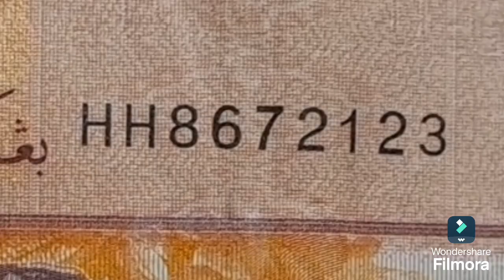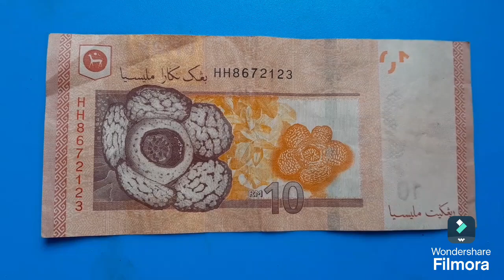H H 8 6 7 2 1 2 3 : RM 10 Solid Prefix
PERKONGSIAN minat tentang matawang.

Terima kasih semoga sukses semuanya 👍